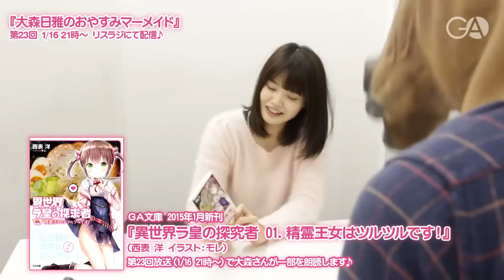『大森日雅のおやすみマーメイド』第23回コメント（2015年1月16日配信分）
新人声優・大森日雅（おおもりにちか）が
のんびりふんわりとお届けするラジオ番組
『大森日雅のおやすみマーメイド』
リスラジ「もしも声優がいっぱい住んでいるマンションがあったら」
チャンネルにて、毎週金曜日 21時より配信中！

1月16日 21時からお届けする第23回配信を前に、
ご本人からメッセージ動画が届きました！
今回は、GA文庫『異世界ラ皇の探求者 01.精霊王女はツルツルです！』
（西表 洋 イラスト：モレ）の一部を、
にちかちゅが番組の中で朗読します♪

メールにておたより募集中です！
リスラジのPCサイトやスマホアプリから
「バラエティ」⇒「もしも声優がいっぱい住んでいるマンションがあったら」
を選択してください。
iPhone・AndroidのアプリやPC・カーナビで聴けます！
アプリのダウンロード情報など詳細は、ListenRadio HP内、
「ListenRadioについて」のページにてご確認ください。